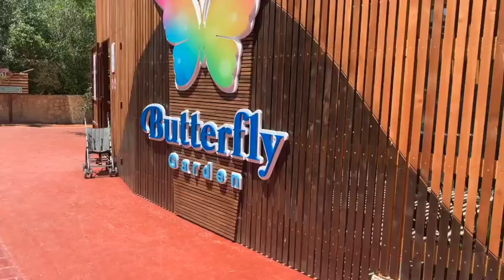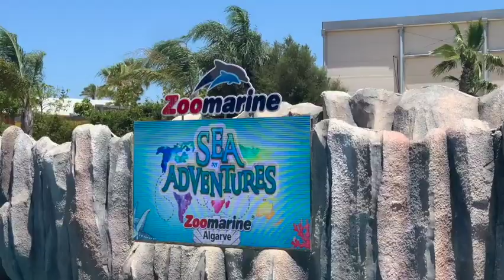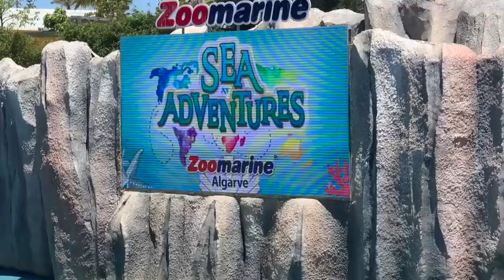Zoomarine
My parents visited us in Portugal and we decided to spend a day at Zoomarine. Kids love this place and even us adults had loads of fun.
Wonderfull family day out in Portugal.

In loving memory of Nathan Prinsloo 10 April 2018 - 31 May 2022